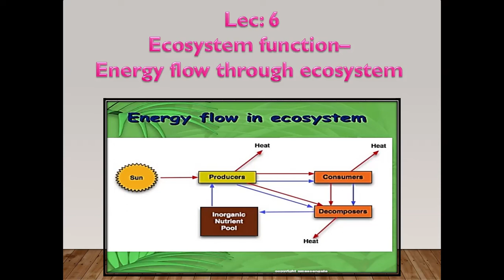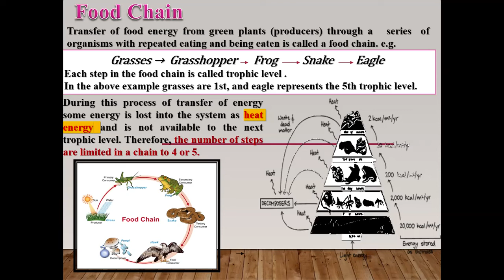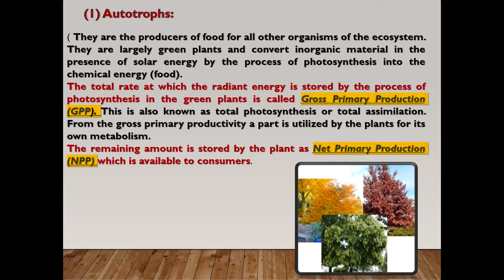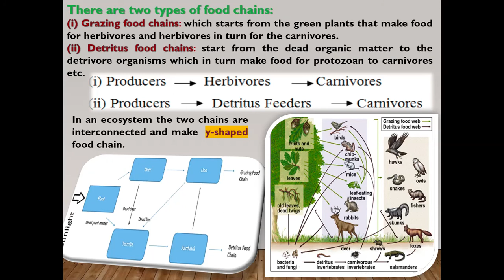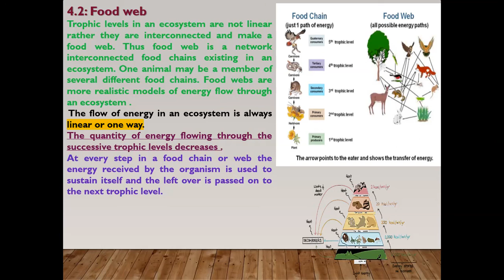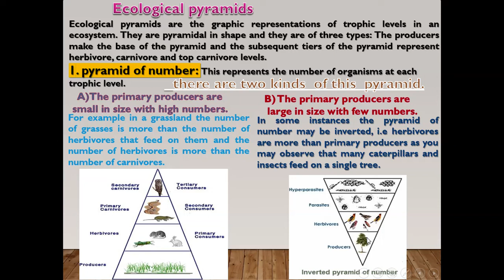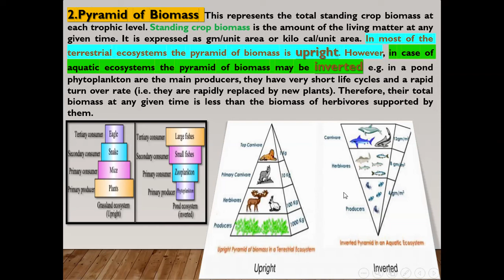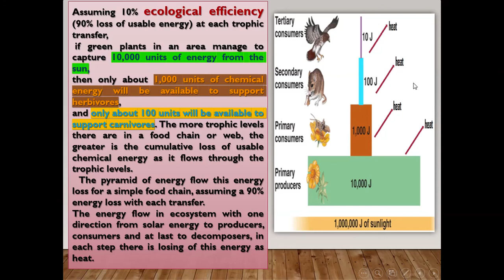lecture 6 ecosystem function energy flow